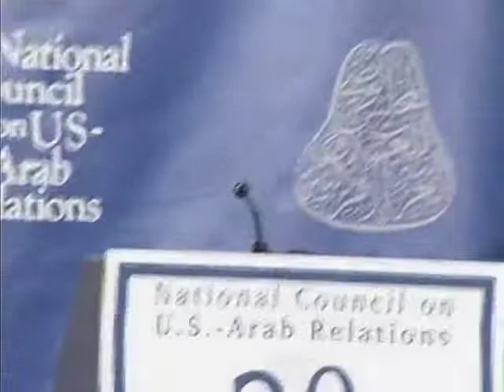Geo-Political Dynamics: Egypt & Arab North Africa - 2013 Arab-U.S. Policymakers Conference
"Geo-Political Dynamics: Egypt & Arab North Africa" featuring Ms. Elizabeth Wossen, Dr. Paul Sullivan, Mr. Karim Haggag, Ms. Alexis Arieff, H.E. Ambassador Mohamed M. Tawfik, and Dr. Nejib Ayachi at the 2013 Arab-U.S. Policymakers Conference.

22nd Annual Arab-U.S. Policymakers Conference - "Navigating Arab-U.S. Relations: Strengths, Weaknesses, Opportunities"

Ronald Reagan Building & International Trade Center
Washington, DC

Chair:
Ms. Elizabeth Wossen - Principal and Lead Consultant, Energy Links Group LLC; former Coordinator, Congressional and Government Relations, Kuwait Petroleum Corporation; Member, Board of Directors, National Council on U.S.-Arab Relations.

Speakers:
Dr. Paul Sullivan - Professor of Economics, Eisenhower School, National Defense University; Adjunct Professor, Security Studies, Georgetown University; Columnist, Turkiye Gazetesi, Istanbul, Turkey.

Mr. Karim Haggag - Visiting Professor, Near East South Asia Center for Strategic Studies, National Defense University; former Director, Egyptian Press and Information Office in Washington, DC.

Ms. Alexis Arieff - Analyst on Africa and the Maghreb, Congressional Research Service, Library of Congress.

Commentators:
H.E. Ambassador Mohamed M. Tawfik - Ambassador of Egypt to the United States.

Dr. Nejib Ayachi - Founder and President, Maghreb Center.